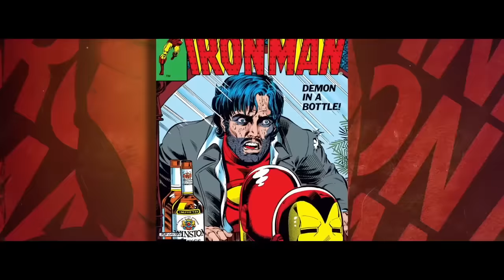¿Por qué IRON MAN 2 sigue siendo épica?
¿Recuerdas cuando el Universo Cinematográfico de Marvel apenas comenzaba y cada película era un evento épico? 🎬 En este video, volvemos a visitar Iron Man 2, la primera secuela oficial del MCU, para ver cómo se compara con los estándares actuales de las películas de superhéroes. Desde el carismático regreso de Robert Downey Jr. como Tony Stark, pasando por las impresionantes actuaciones de villanos como Mickey Rourke y Sam Rockwell, hasta las emocionantes introducciones de personajes como Black Widow y War Machine, desglosamos todo lo que hizo de esta película un hito en la historia del cine de superhéroes. ¿Es Iron Man 2 una joya subestimada del MCU? ¡Acompáñanos y descúbrelo! 🚀🦾